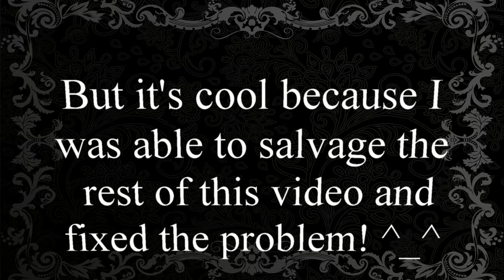Resident Evil (GameCube) - Where's the Room!?!?!? - Part 5 - Senshi Gaming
Hey everyone!!  Welcome back to another episode of Resident Evil!!  Honestly first thing is first, I'm hating the fact that my PVR keeps doing this to me...  Period!  But I'm thinking I solved the Issue.  I have to, after a while of recording, close the program that I use and reopen it as well as changing the priority in the task manager.  Other than that I should not have any other issues from here on out.  So!!  With that out of the way!!  Welcome to the mansion that is the bane of my existence and a really big pain in my ass!!  I'm still running around crazy as ever and getting my neck gnawed on by every Tom, Dick, and Harry Zombie I meet, and all is right in the world!  Honestly I, without a doubt, am super lost but it's alright cause honestly I think that it makes for better videos and reactions for all of you.  I do have to say that I am kind of kicking myself in the kiester a little for not having played it when I was younger.  But no time like the present I guess!!  So onward ho!!  I mean Jill!!  Enjoy everyone!!  Love you guys!

Thank you to  Peter Jonca for creating the awesome resident evil font I’m using!!